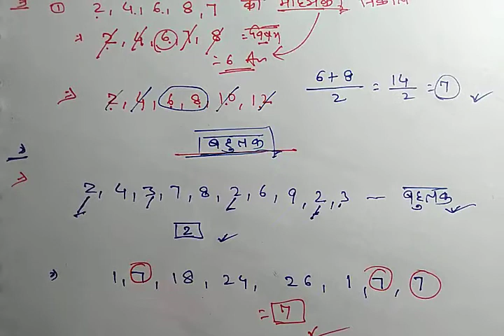Statistics (सांख्यिकी) Mean, Median & Mode.(माध्य, माध्यिका और बहुलक)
---Statistics, (सांख्यिकी), Mean, Median & Mode, (माध्य, माध्यिका और बहुलक), Math for railway, average, math tricks, माध्य माध्यिका और बहुलक, अध्ययन केंद्र, सुमित कुमार झा, Adhyayankendra, sumit, math, statistics